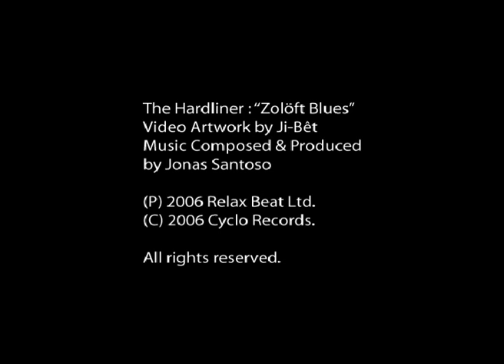THE HARDLINER - Zoloft Blues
Directed by Ji-Bêt. Taken from the album GLITTER & BLEEP Joystick Pop (Cyclo/Relax Beat).